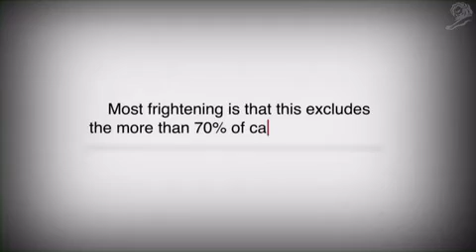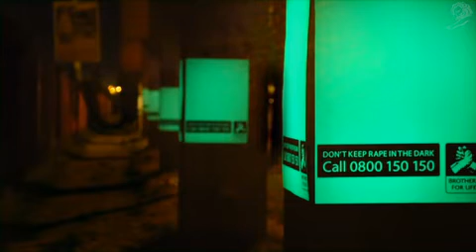SHED LIGHT ON RAPE Media Lions Winners & Shortlists Cannes Lions International Festival of Cre